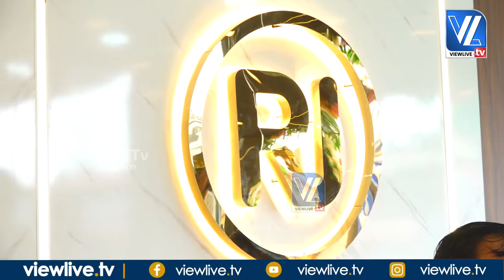RJ Gold| Diamond| Silver| Grand Re-Opening Ceremony| Melkar Bantwal ಆರ್.ಜೆ. ಗೋಲ್ಡ್ & ಡೈಮಂಡ್ ಉದ್ಘಾಟನೆ